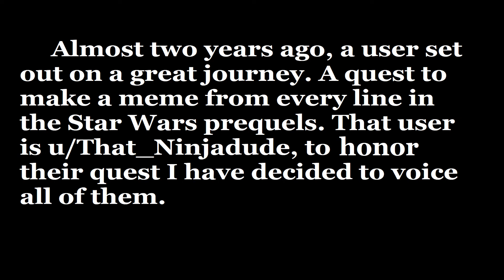Voicing a meme from every line of the Prequels: Day 646